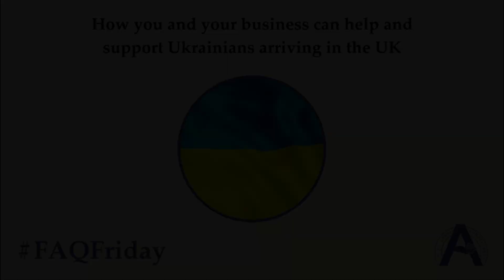How to help and support Ukrainians entering the UK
In this week's FAQFriday Alison looks at how you and your business can help and support Ukrainians arriving in the UK